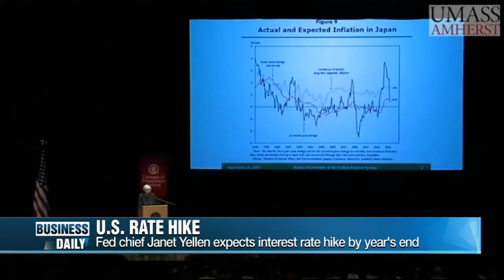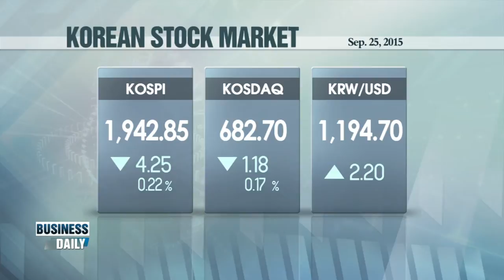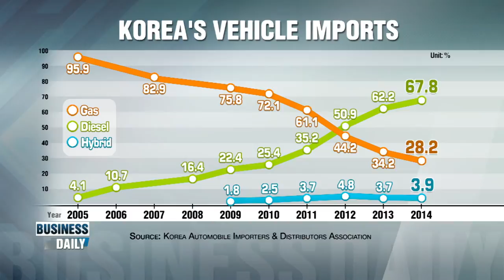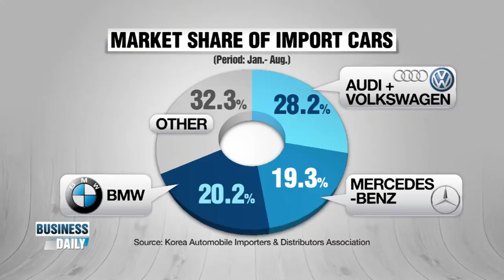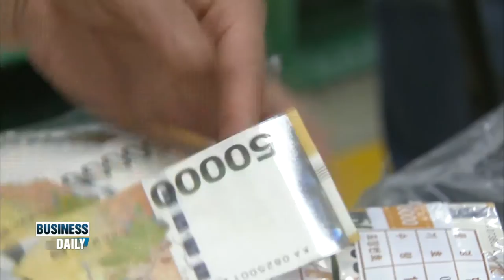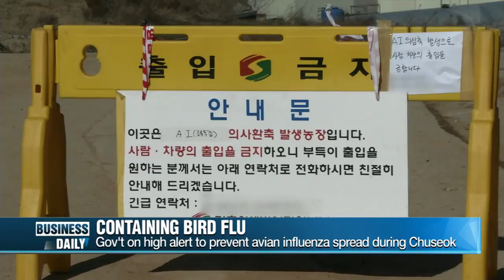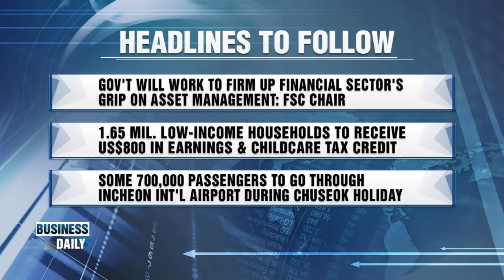Business Daily Ep125 Save the anchovies!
Save the anchovies!
A popular option for gift sets during Korean holidays is dried anchovies. While it should be one of the busiest time of the year for fishermen just before the Chuseok holiday that′s a few days away, a decrease in this year′s catch and prices are stirring up trouble for fishermen in the region. Whatever happened to the small fish?
Korea & the Volkswagen scandal
Volkswagen shocked the globe this week admitting to installing software in 11 million of its vehicles to cheat on emission tests. As the U.S. Environmental Protection Agency ordered recalls, the Korean government announced probes of its own on its imports of the German carmaker. But would it be able to order a recall if found necessary? The government says no. We look into the why.

안 잡히고 안 팔리고, 이중고에 빠진 멸치어민들!
명절 대목을 눈앞에 둔 지금, 눈코 뜰 새 없이 바빠야 할 어민들이 울상을 짓고 있다, 멸치 어획량이 작년보다 20%나 줄어든 데다 엎친 데 덮친 격으로 가격까지 하락하며 어민들은 총체적 난국에 빠졌는데... 명절대목 불황에 빠진 어민들, 그 원인은 무엇일까?
‘배출가스 조작 파문’ 세계를 흔든 폭스바겐 사태
세계 자동차시장 1,2위를 다투는 ‘폭스바겐’이 배출가스 조작 사건으로 세계를 뒤흔들었다. 폭스바겐이 배출가스 기준 통과를 위해 ‘꼼수’ 소프트웨어를 설치해 기준보다 훨씬 많은 가스를 배출하며 미국 대기오염 규정을 고의적으로 위반한 것이다. 그 결과 미국 내 대규모 리콜이 이뤄지며 창사 최대의 위기를 맞은 폭스바겐. 이번 사태에 대한 세계 각국의 반응과 한국의 입장은 어떤지 알아본다.